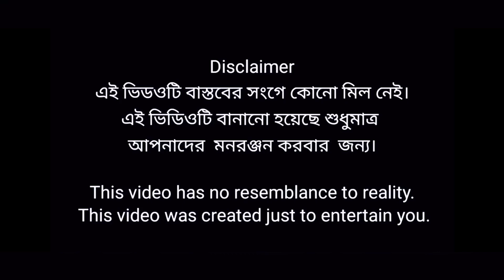মাছ ধরার ফানি ভিডিও 300 subscriber spicial fish catching new funny video @lpvlogtv__44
মাছ দড়ার নিউ funny video comedy video new funny Desi videos and catching fish 🐠 new trending funny video comedy

all actors name aktarul salauddin rasidul

camera man manjarul

video edit arif

double camera man

devices name  iqoo z6 lite realme narzo 50a

রওশন
Der video
new video
rasid

Roshan video

funny video

camera man manjarul

video edit arif

double camera man